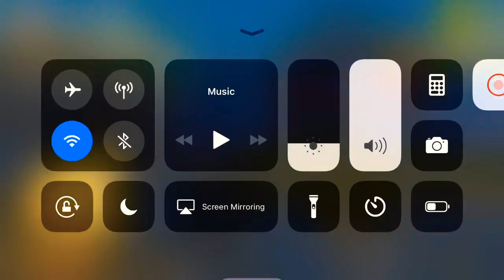Kill enemies while moving | PUBG Mobile | Custom settings | No Trigger required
I use this custom settings
It helped me very well for reaching ACE in just 1 day of survial

Much more content coming soon